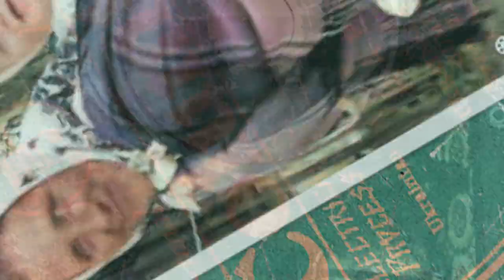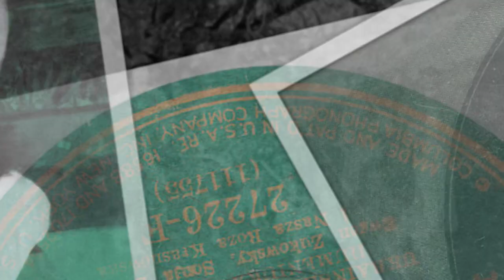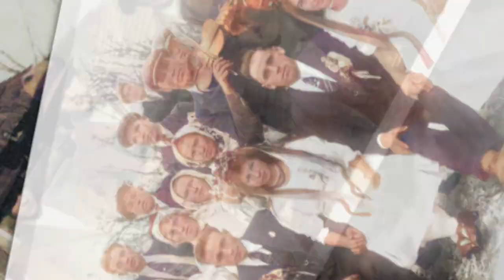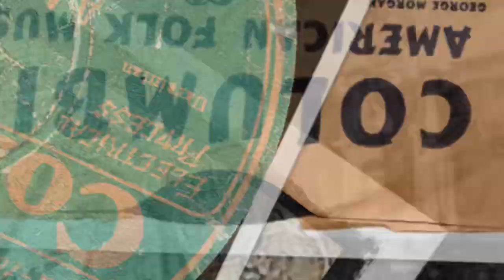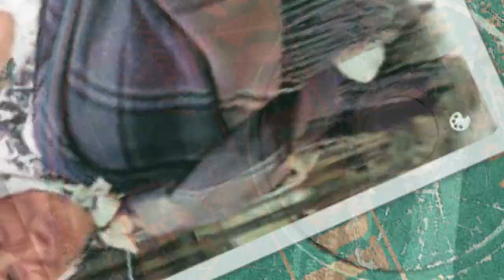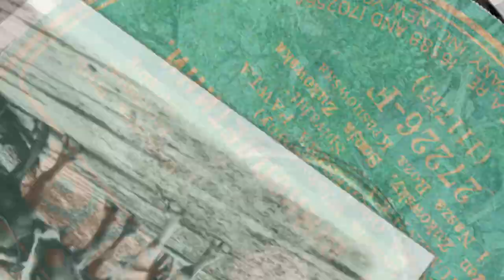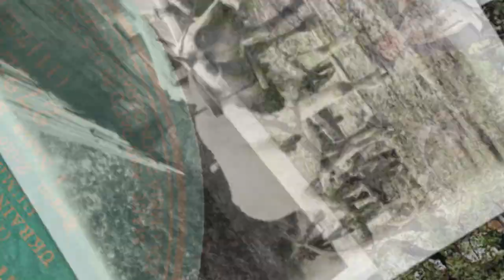RUS’-Ukrainian 78rpm recordings, 1930. COLUMBIA 27226. Вінкоплетини / Дарованя. Орк. Павла Гуменюка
RUS’-Ukrainian 78rpm recordings, 1930. COLUMBIA 27226. Вінкоплетини / Дарованя.
New York City, March 1930. Columbia 27226-F. Side 1: Докінчаня Вінкоплетини (Dokinchania vinkopletyny), Side 2: Дарованя (Darovania). Sonia Lishchak Zukowsky – contralto, Evhen  Zhukowsky – baritone, accompanied Украінска Оркестра Павла Гуменюка.